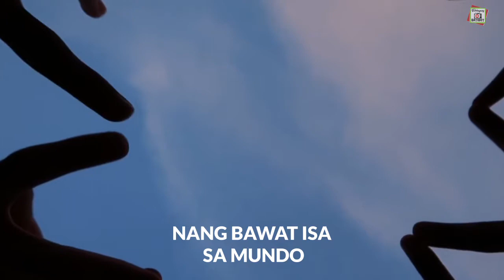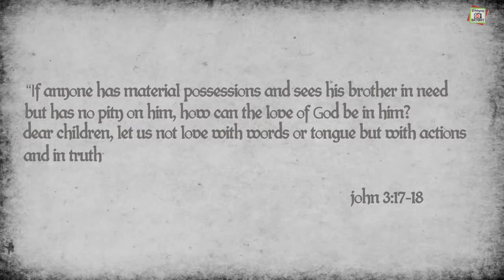[SANA PAG-IBIG NA LANG!!!] "SANA" cover by CHRISTINE PORTILLO CLERIGO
·Its fair use "No Copyright" is claimed and to the extent that the material may appear to be infringed, I assert that such alleged infringement is permissible under U.S and Philippine copyright Law. If you believe material have been used in an Authorized manner, Please contact the poster.